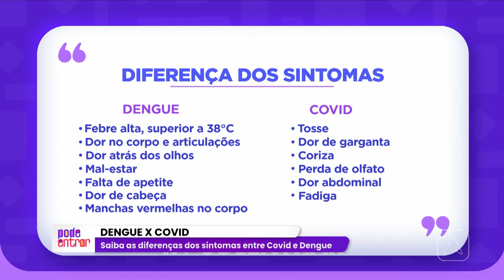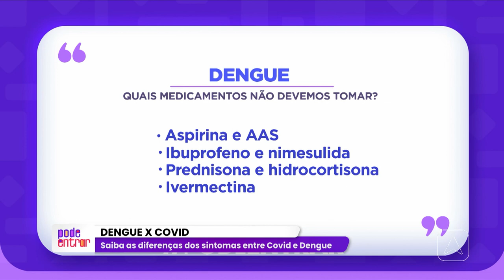Saiba as diferenças dos sintomas entre Covid e Dengue